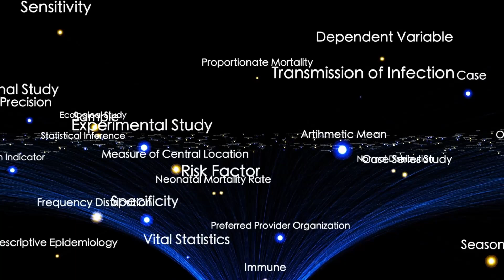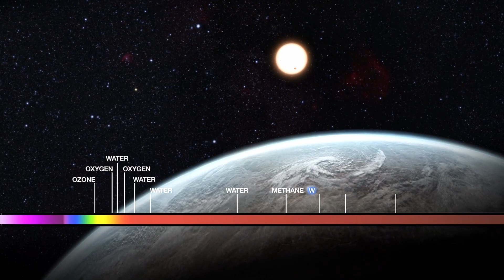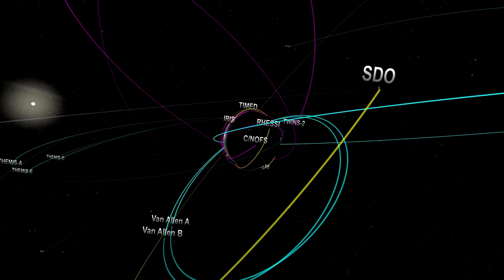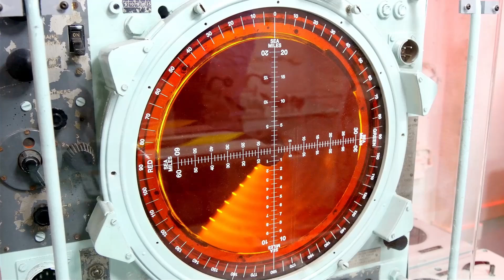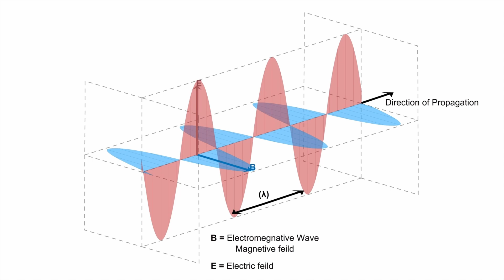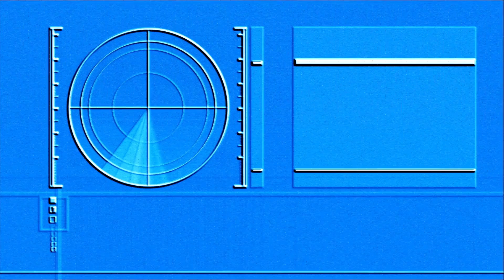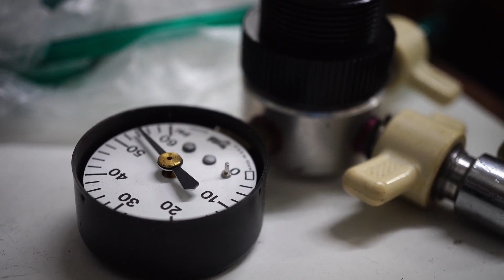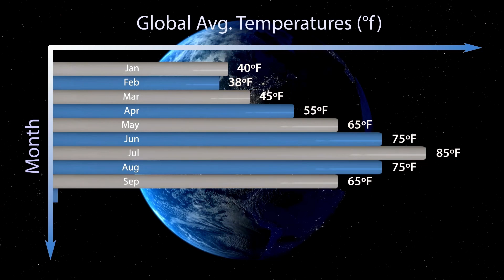James Webb Telescope JUST Detected Something That HAS TERRIFIED Scientists